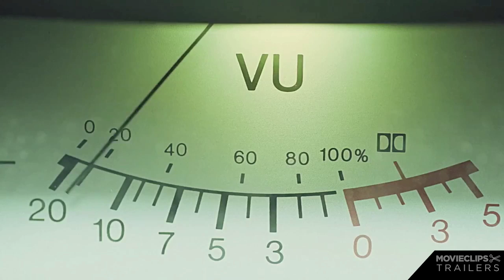Oldboy Viral Video - Preparing Your Stay (2013) - A Spike Lee Joint HD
Obsessed with vengeance, a man sets out to find out why he was kidnapped and locked up into solitary confinement for 20 years without reason.